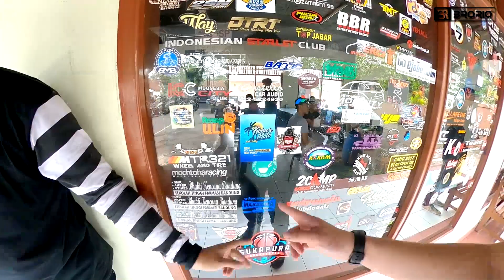Ternyata ini yang bikin Moge Bar Bar | Road to Bali Ep 2 | Motovlog 296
Follow Instagram Bro Rio @fario.muhammad atau klik link Bit.ly/IG-BroRio
Biar bisa ngobrol langsung via DM terus pantengin IG Story gue biar tau tentang video baru nya dan Info info tentang Motor Harley Davidson, BMW GS, dan motor motor besar lainnya.
Pentengin Terus IG nya!